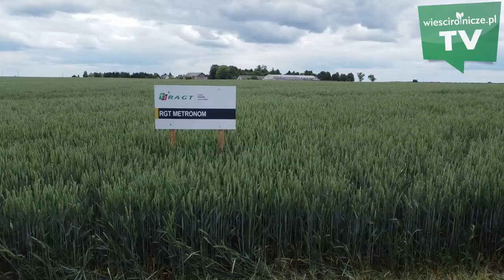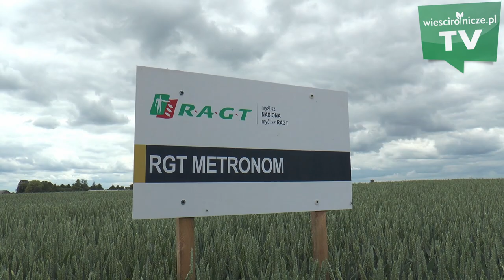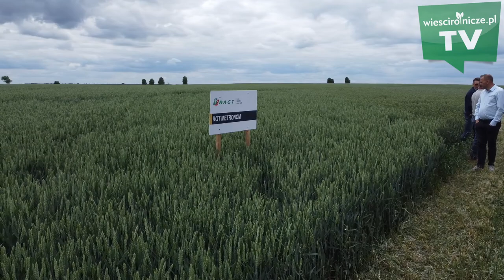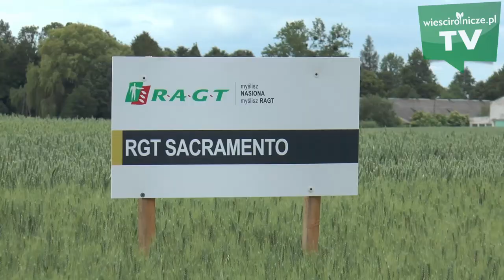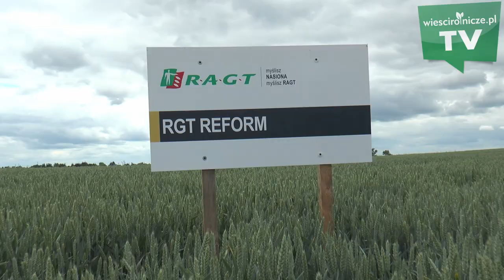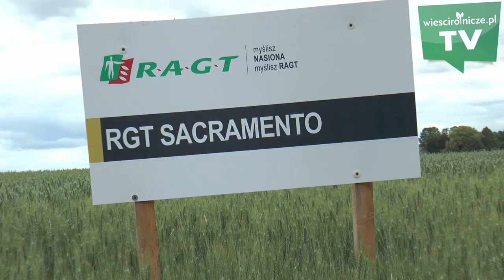Gospodarstwo na Lubelszczyźnie 22 lata temu i teraz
Wiesław Sapiło gospodaruje w miejscowości Wasylów na Lubelszczyźnie. Uprawia  ok. 800 ha. Prowadzi demo farmę, na której rosną poletka: zbóż, rzepaków i kukurydzy. Rolnik zainwestował w nowoczesny sprzęt.

Pan Wiesław gospodarstwo w Wasylewie zakupił w 2000 r. Wcześniej był już właścicielem ok. 30-ha pod Zamościem. - Zaczynałem od 5 ha, które przejąłem po rodzicach. Po ślubie dokupowaliśmy z żoną kolejne grunty - opowiada farmer. Dziś rodzina Sapiło uprawia ok. 800 ha (najwięcej jest gruntów klasy II). - Najwięcej ha dokupiliśmy 22 lata temu - 470 ha (czyli w momencie zakupu Wasylewa - przyp.red.). 21 lat temu z kolei nabyliśmy 200 ha po byłym PGR - wspomina gospodarz. Droga do takiego "stanu rzeczy" była wyboista. - Czasy były trudne. Nie tak, jak teraz. Nie było dofinansowań. Trzeba było sobie radzić, wspomagając się kredytami. Czasami na wypłaty dla pracowników trzeba było brać kredyt - żeby ludzie dostali pieniążki - przyznaje nasz rozmówca.
Marianna Kula - dziennikarz prowadzący